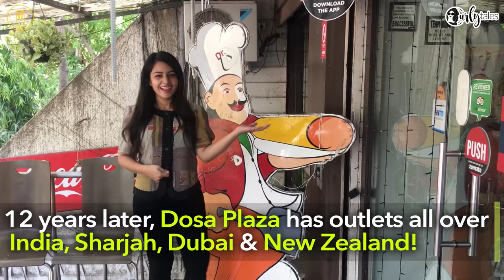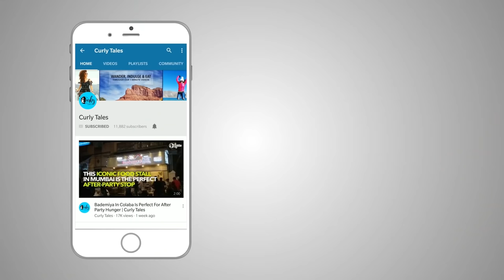104 Types Of Dosas At Dosa Plaza In Nagpur | Curly Tales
If there's a dosa heaven, it has to be at Nagpur's Dosa Plaza that serves over 104 types of dosas!

Address: Dosa Plaza, Shop No3 & 4, Ground Floor, Thakur Apts, Plot 2,Opp. Nagpur University Ground, Near Law College Square, Amravati Rd, Ravi Nagar, Nagpur, Maharashtra 440010